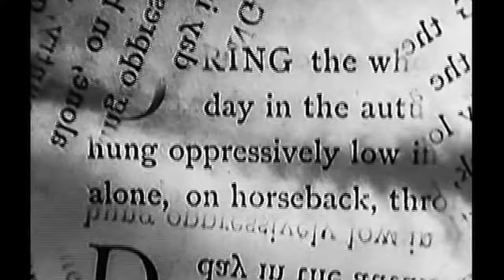Fall of the House of Usher by Whitney George, performed by The Curiosity Cabinet (2014)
(composed by Whitney George)
Flute- Lindsey Eckenroth
Clarinet- Daniel Padmos
Violin- Charlotte Munn-Wood
'Cello- Meaghan Burke
Double Bass- Emilio Guarino
Percussion- Michael Lupo
Vibraphone/Glockenspiel- Joe Tucker
Piano- Melinda Faylor
Conductor- Whitney George

The Fall of the House of Usher, directed by Melville Webber and J.S. Watson Jr., is a surrealist interpretation of Poe's famous short story of a brother and sister under a family curse. Released in 1928, this unsettling work was heavily inspired by Charles F. Klein's film version of The Tell-Tale Heart, released the same year. With no dialogue, the film's emphasis is entirely on image, employing stark color contrasting, layering, and optical distortion. Much of the footage is shot through prisms to create these lush, dreamlike visual effects. This score, while engaging with the gruesome sense of foreboding that is Poe's hallmark, is equally sensitive to the strangeness of the visual environment presented to us on the screen. The richly varied timbre, registral extremes, and percussive effects all coalesce into a soundscape whose madness is both wildly dramatic and inescapably alluring.

October 2014—Center for Fiction, NY